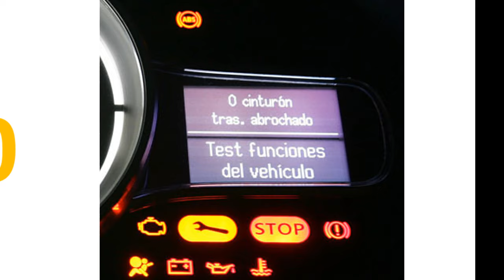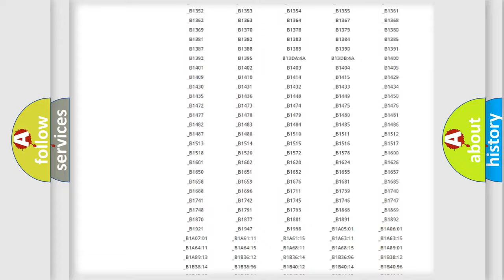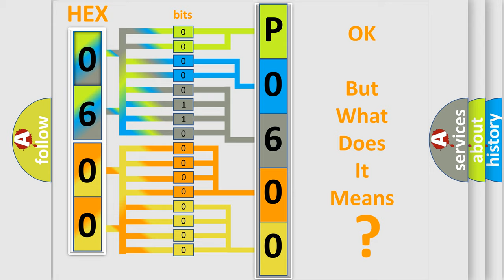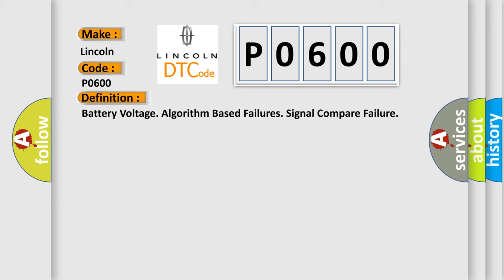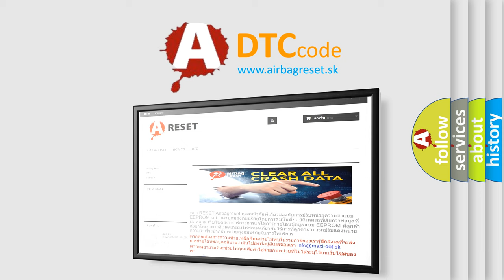DTC Lincoln P0600 Short Explanation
Contents:
0:21 Basic DTC analysis according to OBD2 protocol standard.
1:48 Insight into programming
2:58 A diagnostically understandable description of the Diagnostic Trouble Code
3:05 Basic error definition

Make:
Lincoln
Code:
P0600
Definition:
Battery Voltage. Algorithm Based Failures. Signal Compare Failure
Description:
Climate control module (CCM) checks the voltage feed relative the voltage in Central electronic module (CEM).The diagnostic trouble code (DTC) is stored if the control module detects that: Feed voltage is 2 V lower than the voltage in Central electronic module (CEM).The control modules test for the diagnostic trouble code (DTC) starts in the event of: Ignition switch position I and II.
Cause:
Contact resistance.Damaged supply voltage cable.